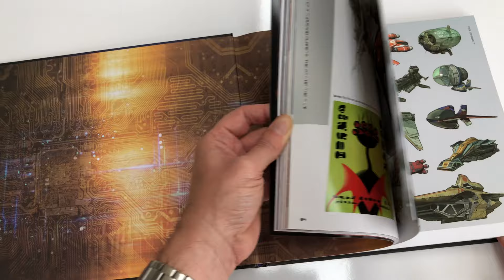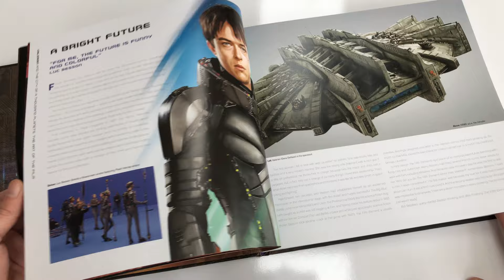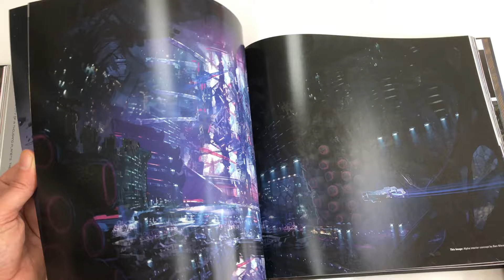Valerian and the City of a Thousand Planets - The Art of the Film 4K Art Book Video Feature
Our 4K Video Book Feature of Valerian and the City of a Thousand Planets The Art of the Film from Publisher Titan Books.

Amazon UK

Music featured in this video is from the One Twenty Project